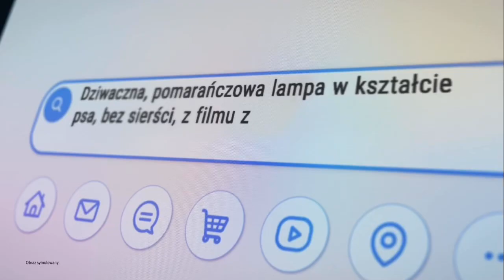BBC First (Poland) - Continuity (January 22, 2024)